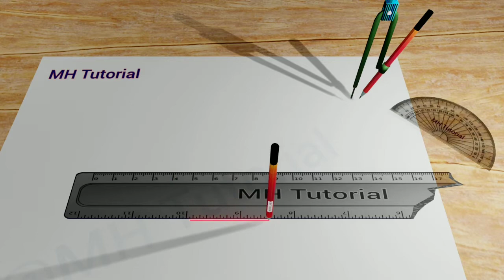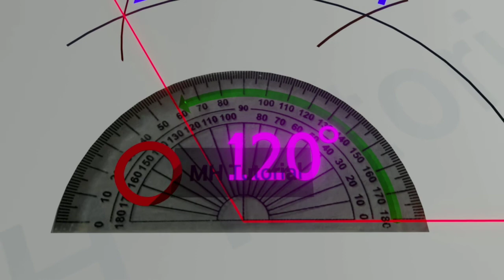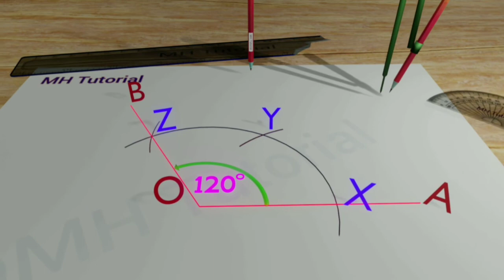120 डिग्री कोण का निर्माण। 120 degree kon Kyase banaye. Class 6, 7, 8, 9, 10, Mathematics, Geometry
120 डिग्री कोण का निर्माण। 120 degree kon Kyase banaye. Class 6, 7, 8, 9, 10, Mathematics, Geometry

सीबीएसई कक्षा 10 गणित
कक्षा 10 गणित
कक्षा 10 हिन्दी मिडियाम
गणित हिन्दी में
Class ten maths
CBSE CLASS 10 MATH QUESTION
MPBSE CLASS 10 MATH QUESTION SOLVED
ICSE CLASS 10 STANDARD MATHEMATICS
Rbse Class10 Mathematics
Class x maths
SSC class 10 Mathematics
UPMBSE CLASS 10 MATH
BIHAR BOARD CLASS 10 MATH
WBBSE CLASS 10 MATHEMATICS
CLASS X MATHS
RBSE CLASS10 MATHEMATICS
CLASS X GEOMETRY CONSTRUCTION
CLASS TEN MATHS
MATHEMATICS SHORTCUTS

प्रोट्रेक्टर के मदत के बिना ही, 120° का कोण कैसे बनाएं?

यह ट्यूटोरियल 6 वीं 7 वीं 8 वीं 9 वीं और, 10 वीं कक्षाओं बच्चों के लिए  हैं।  कइ ज्यामितीय निर्माण समस्याओं को, हल करने के लिए, इस प्रक्रिया का अभ्यास करना पड़ता है।

इस वीडियो में हम थृ डी एनीमेशन की मदद से सारी प्रक्रियाओं को देखेंगे।

सबसे पहले, एक स्केल और एक पेंसिल लेकर, पृष्ठ के मध्य में एक रेखा खंड खींचा जाता है।

इसके दोनों छोर का नाम, ओ, और, ए, है।

इसके बाद, एक पेंसिल कम्पास लिया जाता है। ओ, बिंदु पर कम्पास के कांटे को रखकर, एक बड़े आकार के वृत्त चाप खींचा जाता है। यह वृत्त चाप बिंदु X पर सीधी रेखा, ओ, ए, को प्रतिच्छेद करता है।

फिर, X, बिंदु पर कांटा रखकर, उसी त्रिज्या का एक और वृत्त चाप, लिया जाता है । यह चाप, बिंदु वाइ पर, पिछले चाप को प्रतिछेद करता है।

उसके बाद, बिंदु, वाइ, पर कम्पास की नोक डाल कर, उसी त्रिज्या के एक चाप खिंचने होंगे। यह छेद बिंदु का नाम, Z है।

अब, बिंदु, ओं, और बिंदु Z के बीच में रुलर को समापन करे। और उनके बीच एक लाइन सेगमेंट बनाएं। इस लाइन सेगमेंट को, ओं बी, नाम दिया गया है।

इस प्रकार, बनने वाले, कोण A O B, एक 120° कोण है।

क्या ये, 120° है? या नहीं?

आइए, एक प्रोट्रेक्टर की सहायता से सत्यापित करें।

निरंतर अभ्यास, और बेहतर ज्यामितीय उपकरण के इस्तेमाल से, त्रुटि का प्रतिशत कम किया जा सकता है। इसलिए इसका नियमित अभ्यास करें।

अगर बिडिओ पसंद आए, तो लाइक, शैर और सबस्क्रइब करना न भूलें।

How to draw a 120° angle?

Without the help of a protractor.

It is important to practice this process, to solve various Geometric construction problems, in secondary level school Mathematics.

In this video, we will see all the procedures, with the help of a 3d animation.

First of all, with a scale and a pencil, a line segment is drawn on the middle of the page.

The two endpoints are named, O, and, A.

Next, a pencil compass is taken. A large circle arc is drawn, with the tip of the compass placed at the point, O. The arc of the circle intersects the straight line, O, A, at point, X.

Then, another circle arc, of the same radius, is drawn, with the tip of the compass placed at point X. It intersects the previous arc at point Y.

After that, put the tip of the compass at point Y. And draw another circle arc of same radius, to get an intersection, against the first circle arc. This point of intersection is, named as, Z.

Now, align the rular about the point, O, and the point, Z. And draw a line segment between them. This line segment is named, O, B.

Thus, the angle, AOB is a 120° angle.

Is it 120°, or, not?

Let's verify, with the help of a protractor.

Regular exercise, better Geometrical instruments, can bring the perfection.